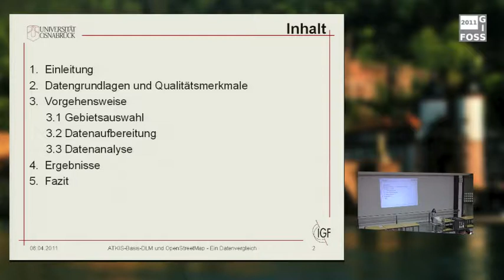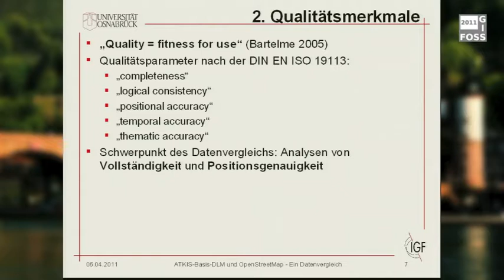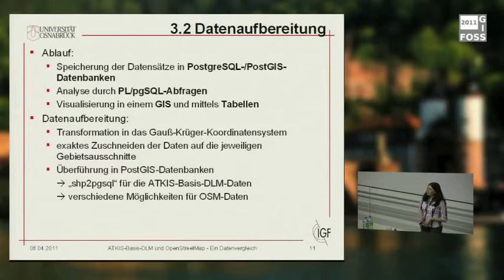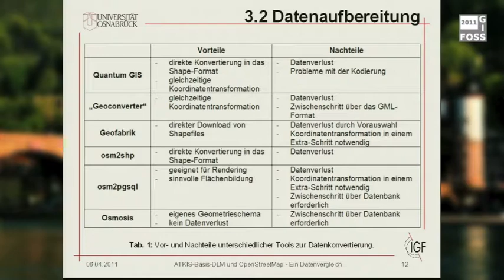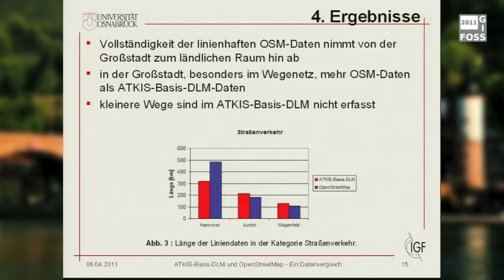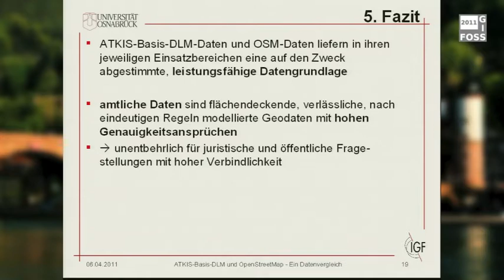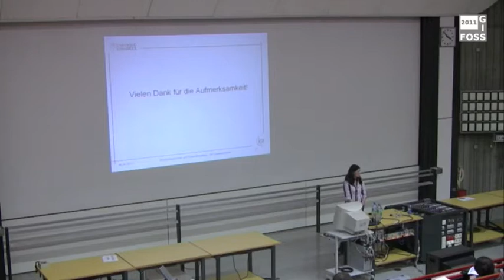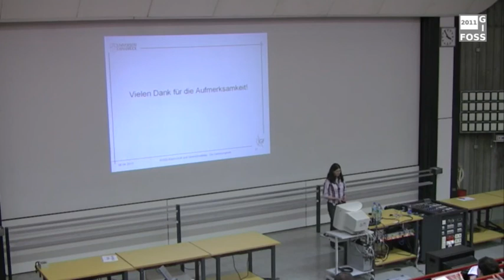2011 - Mareike Schoof: ATKIS-Basis-DLM und OpenStreetMap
Ein Datenvergleich anhand ausgewählter Gebiete in Niedersachsen

Im Rahmen einer Bachelorarbeit an der Universität Osnabrück ist ein Vergleich der Basis-DLM-Daten des Amtlichen Topographisch-Kartographischen Informationssystems (ATKIS) mit den frei verfügbaren OpenStreetMap-Daten durchgeführt worden. Der Vergleich erfolgte exemplarisch anhand eines Ober-, Mittel- und Grundzentrums in Niedersachsen. Letztlich konnte eine Aussage über die Qualität und Anwendbarkeit sowohl der amtlichen als auch der frei verfügbaren Geodaten getroffen werden.
Die Datensätze wurden in erster Linie im Hinblick auf die Qualitätsmerkmale Vollständigkeit und Positionsgenauigkeit untersucht. Für den Vergleich wurden die Datensätze in PostgreSQL-/PostGIS-Datenbanken gespeichert, mit Hilfe von PL/pgSQL-Abfragen analysiert und in einem GIS sowie mittels Tabellen visuell aufbereitet. Darüber hinaus wurden Tools und Möglichkeiten zur Konvertierung von OpenStreetMap-Daten in das ESRI Shape-Format vorgestellt.
Im Ergebnis hat sich gezeigt, dass die OpenStreetMap-Daten, vor allem in größeren Städten, eine gute Positionsgenauigkeit und teilweise höhere Vollständigkeit aufweisen als die ATKIS-Basis-DLM-Daten, welche jedoch eine konstant hohe Datendichte und Genauigkeit besitzen und somit verlässlicher sind.